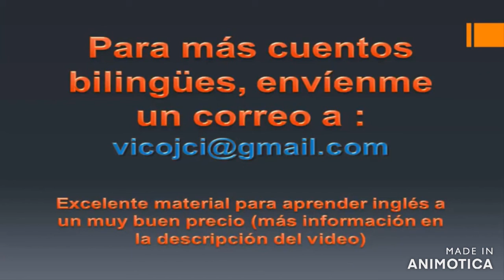The Hare and the Tortoise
Objetivo de Aprendizaje: Comprender a partir de la escucha atenta, contenidos explícitos de textos literarios y no literarios, reconociendo ideas centrales, señalando preferencias, realizando sencillas descripciones, preguntando sobre el contenido.